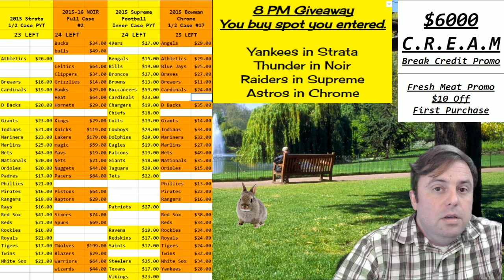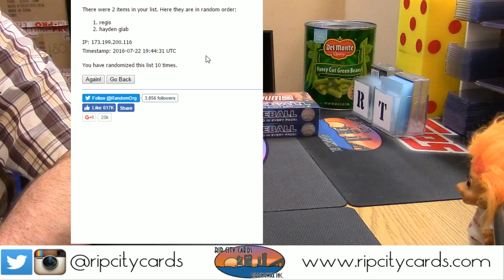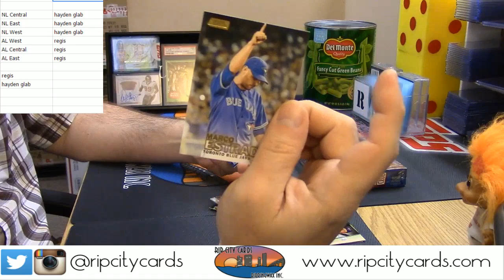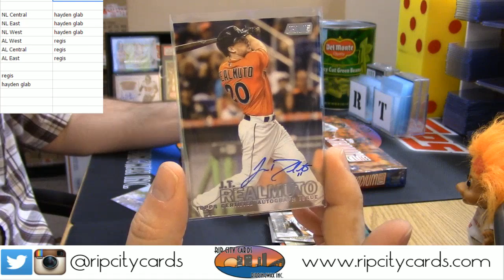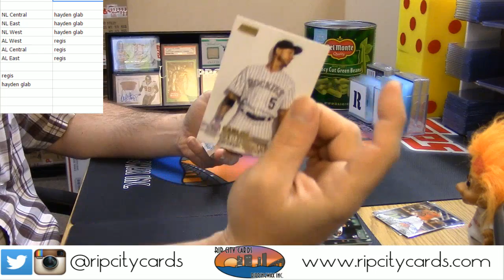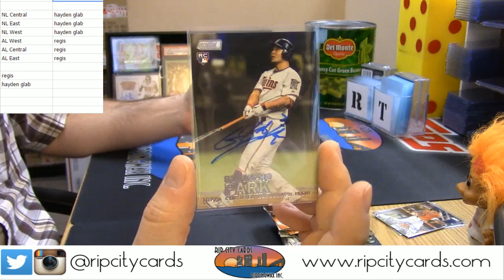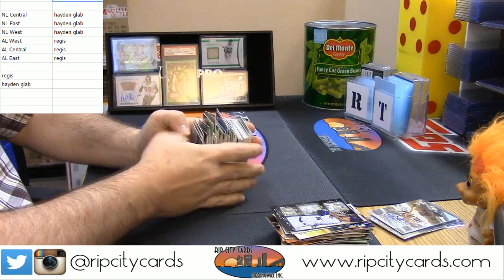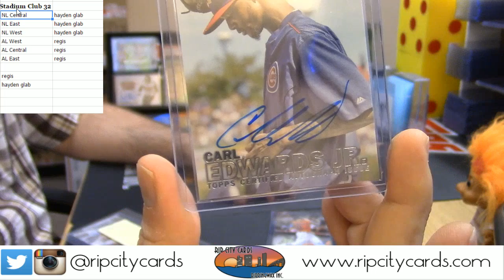2016 Stadium Club 2 Box 2 Person Split